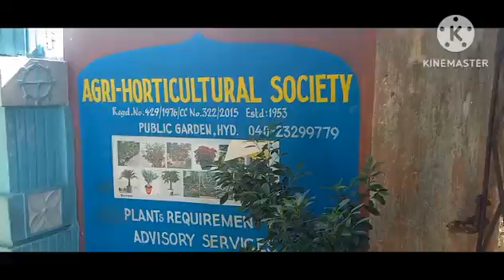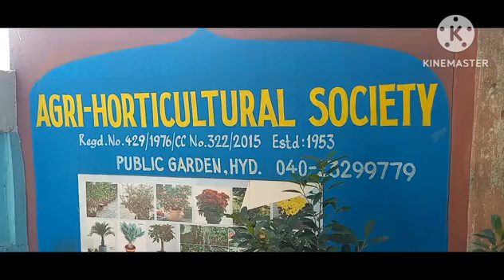625 - Tissue Culture Plants Distribution - Another Mega Project Done By City Of Terrace Gardeners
In this video I have shown and explained about another mega project taken up by city of terrace gardeners group in agri society premises..ie, distribution of tissue culture plants to the members..another notable feature is distribution of parwal plants a bit rare..or less grown in our area..Admins have took so  pains to bring